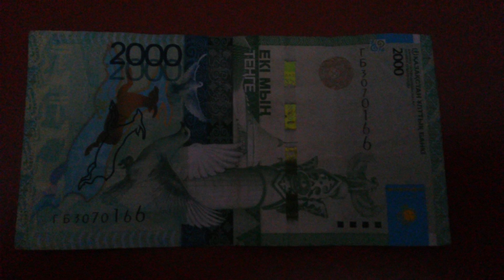БАНКНОТА 2000 ТЕНГЕ № серии ГБ3070166 на коричневой поверхности Пятнадцатого Января - ДЕНЕЖНЫЙ ПОТОК